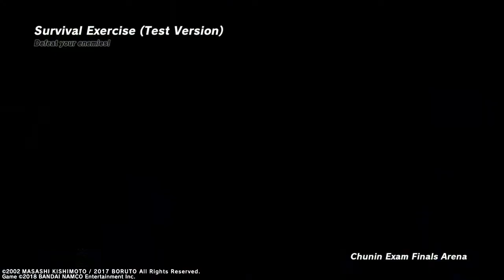NTB Version 1.12